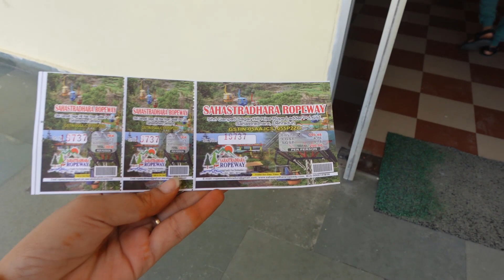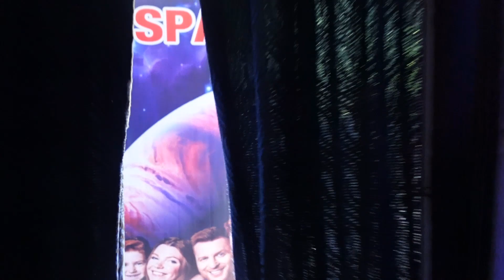Ropeway in Sahastradhara - Dehradun's Beautiful Place